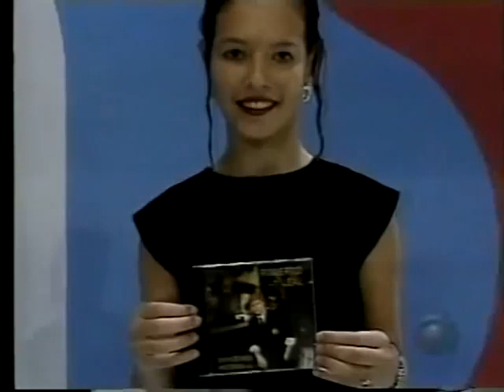ROBERTO LEAL (homenagem aos MAMONAS ASSASSINAS)-A FESTA AINDA PODE SER BONITA.VOB